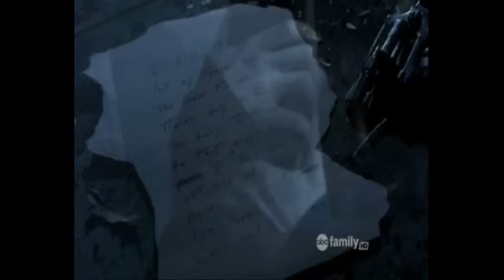Pretty Little Liars Dirty Little Secret/Ignorance/Numb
Cast